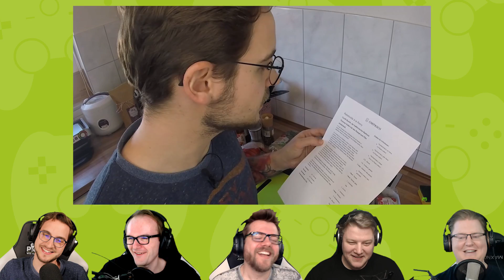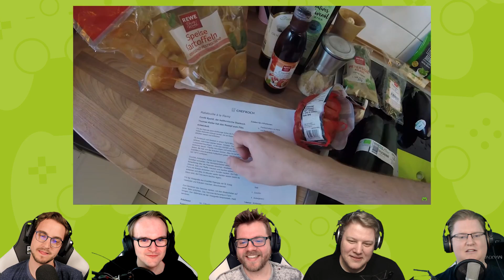React: PietSmiet kocht Ratatouille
Ratten stehen auf Essen.